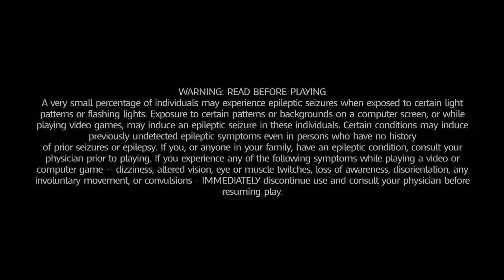RABBID KONG IS A BEAST NOW...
Back with the 6th part for the DK + Rabbids DLC, in Mario + Rabbids Kingdom Battle.

In this part, we have a bit more battles, struggle with another puzzle, and battle Rabbid Kong for the first time in the dlc. I think there will be another fight, as he retreated, and we fell underground.